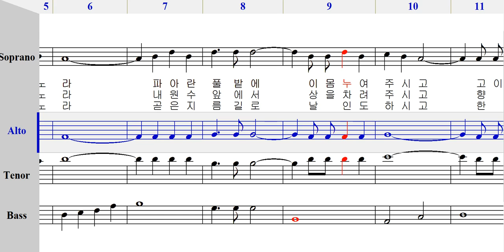엘토 - 433 주님은 나의 목자 [ 가톨릭성가 4부 파트연습 ]